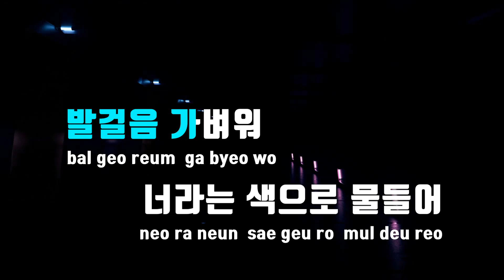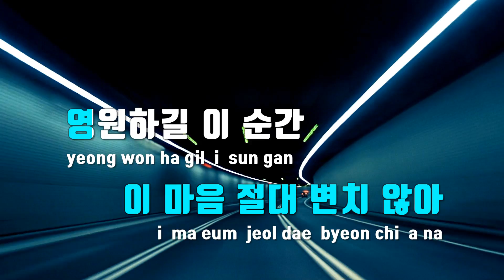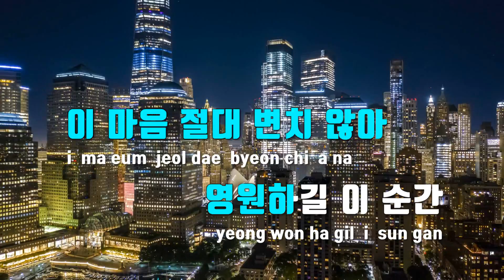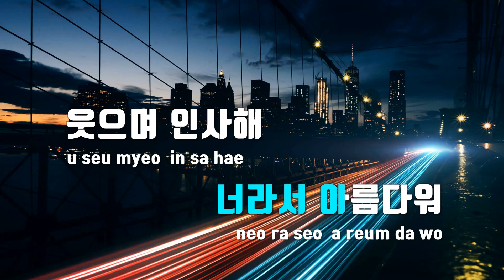[TJ노래방 / MR Live] Good Morning - 더윈드(The Wind) / TJ Karaoke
Good Morning  --  더윈드(The Wind)